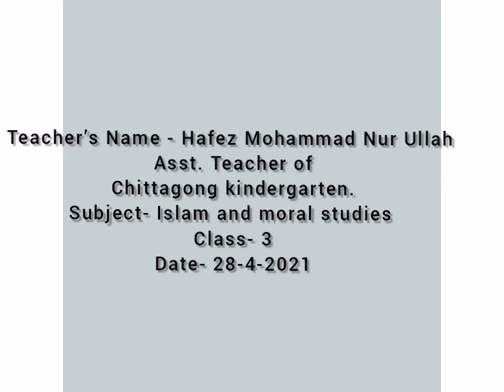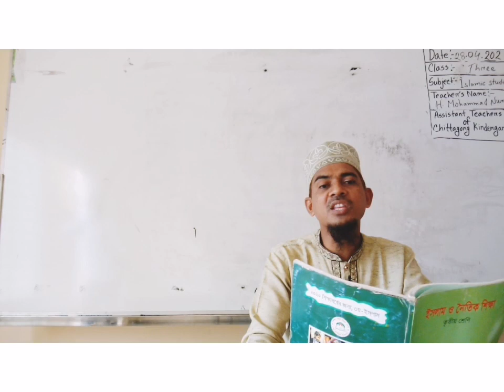28 April'2021 Class Three Islam Religion